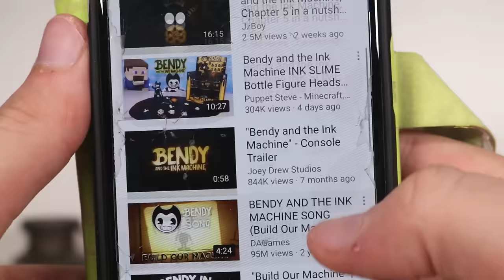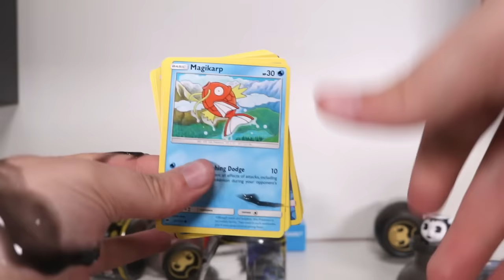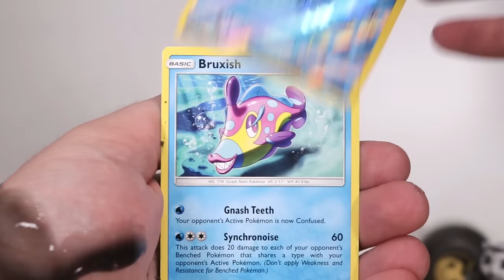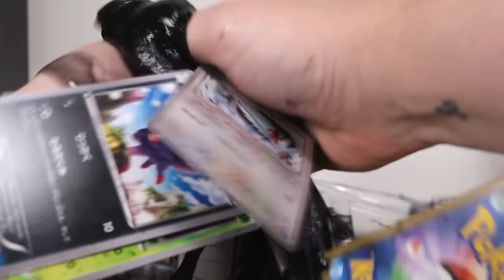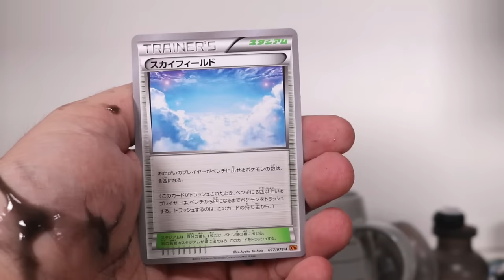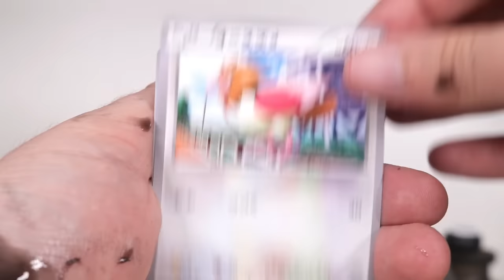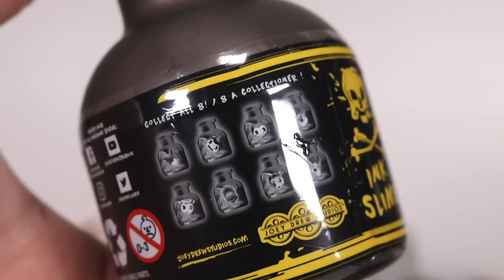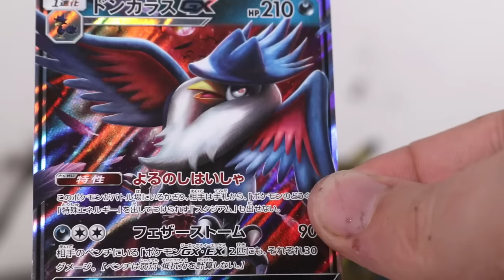Opening 10 Mystery Black Ink Slime Capsules!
Consider buying some Maxmoefoe merch!

About Bendy and the Ink Machine:
Bendy and the Ink Machine (often abbreviated to BATIM or just simply Bendy) is an episodic first-person puzzle action survival video game developed and published by Kindly Beast under the name of the game's in-universe animation studio Joey Drew Studios Inc. It was initially released to Game Jolt on February 10, 2017, as the first of five chapters, with a full release on October 27, 2018. A console port published by Rooster Teeth Games was released on November 20, 2018. On December 21, 2018, a mobile port was released for iOS and Android.

The game follows Henry Stein, a retired animator who returns to his old animation studio from the 1930s, after an invitation from his old employer, and discovers a nightmare of cartoon characters seemingly brought to life by the titular Ink Machine.